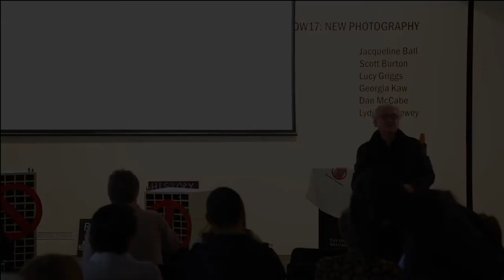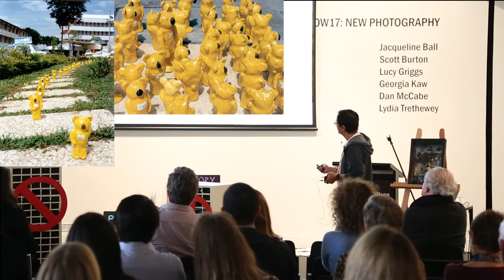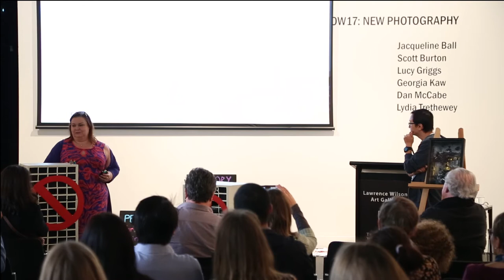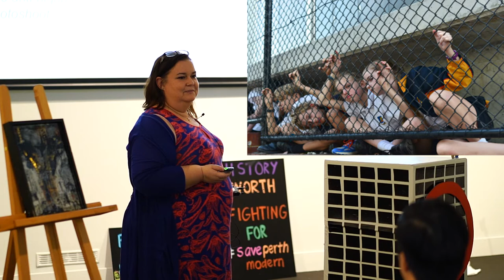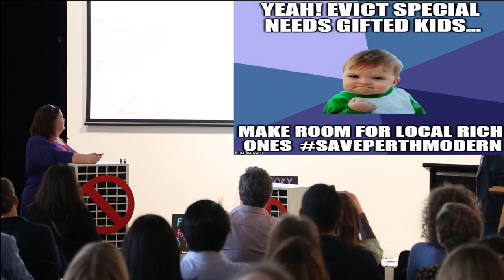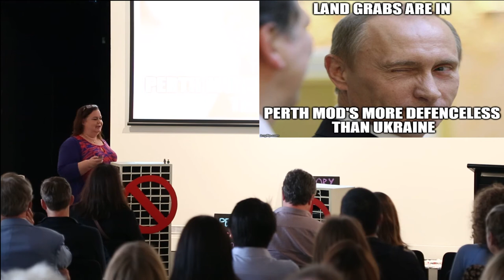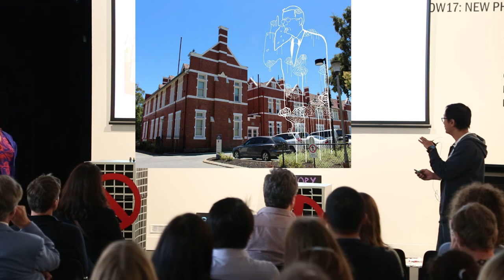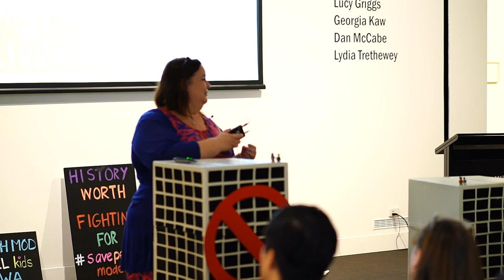Talking Allowed - Visual Influences on Legislation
Talking Allowed - Visual Influences on Legislation: Culture Jamming the Perth Modern School relocation proposal

Culture Jamming is defined as a movement that mixes politics with graffiti, and satire with paint. Said by some to scramble "... the signal, injects the unexpected, and spurs audiences to think critically and challenge the status quo", this presentation, by Professor Camilla Baasch Andersen, UWA School of Law, and artist Desmond Mah examines a new way for law and visualization to intersect.

Camilla and Desmond will showcase some of the many artistic works produced by artists and children to protest the recent proposal to relocate Perth Modern School to an inner-city high-rise, as well as jamming sites which promote racial equality, and ask the question: Is this controversial way of visually expressing public resistance and opinion effective in influencing legislation? Should it be?

On the second Tuesday of every month, a UWA academic will give a short presentation on a topic of current relevance to the arts and culture before inviting the audience to participate in discussion and debate.

This event was held at the Lawrence Wilson Art Gallery, University of Western Australia (UWA) on 13 June 2017.